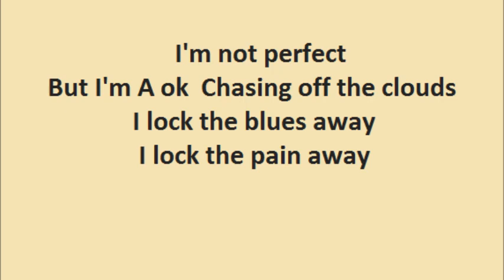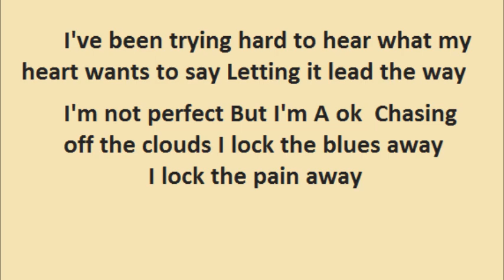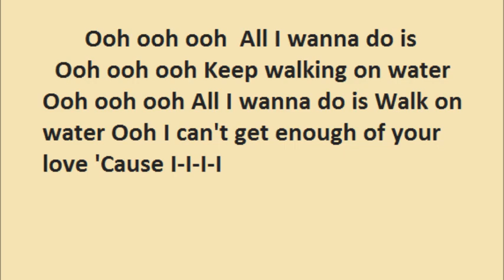Ira Losco - Walk On Water (English songs with subtitles)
Ira Losco - Walk On Water
English songs with subtitles
Англійські пісні з субтитрами
Английские песни с субтитрами